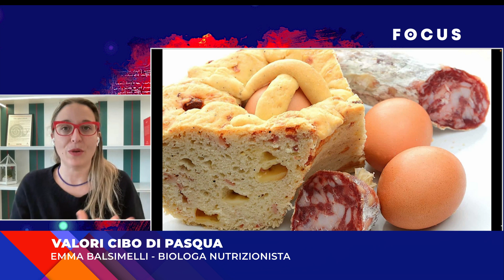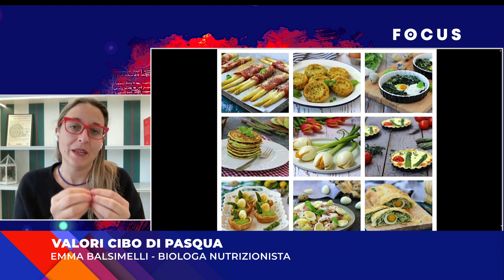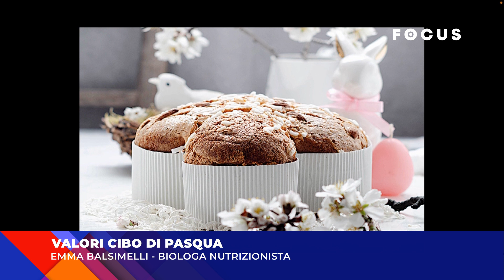Il Cibo di Pasqua e i suoi Valori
Il Cibo di Pasqua e i suoi Valori: ne parliamo con la Dott.ssa Emma Balsimelli, Biologa Nutrizionista.